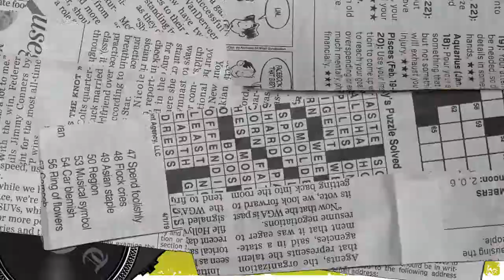6 Tempat Wisata di Solo Untuk Liburan Akhir Tahun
TRIBUN-VIDEO.COM - Beberapa dari Anda mungkin sedang mencari referensi berwisata untuk mengajak keluarga saat libur sekolah.

Bagi Anda yang ingin berkunjung ke Solo, ada beberapa rekomendasi wisata yang cocok untuk wisata keluarga.

Simak selengkapnya Tribunnews Podcast di